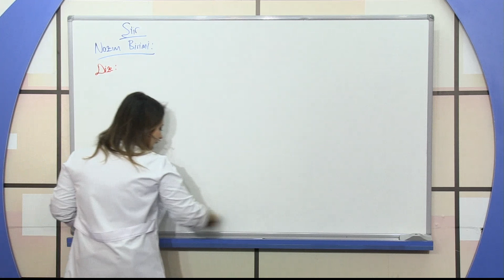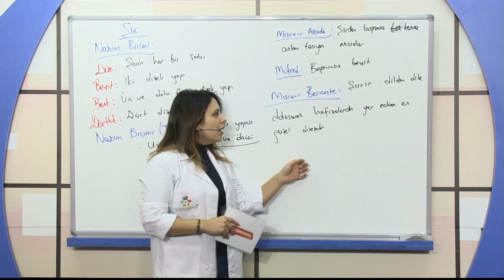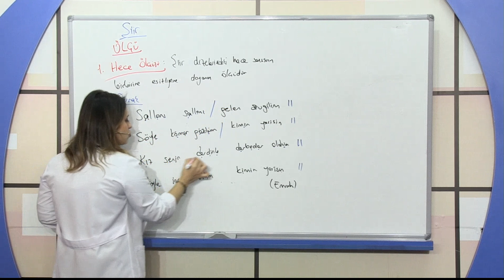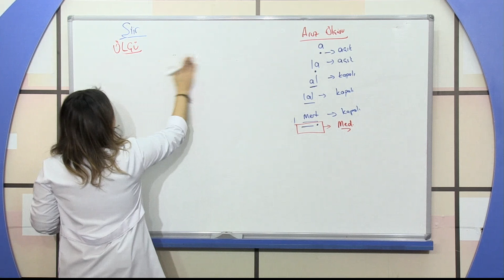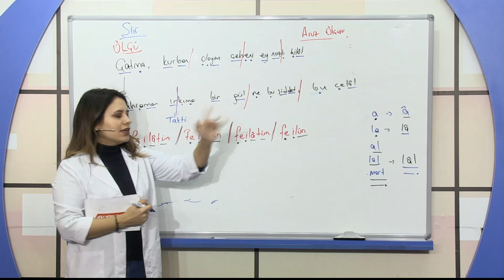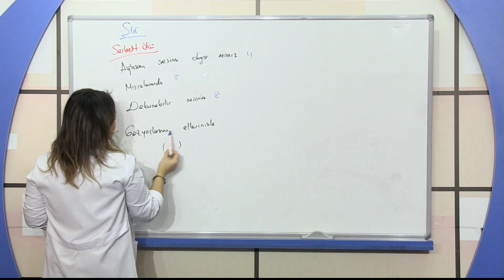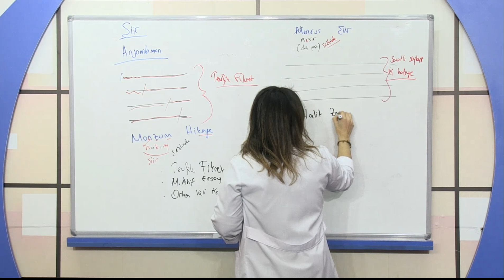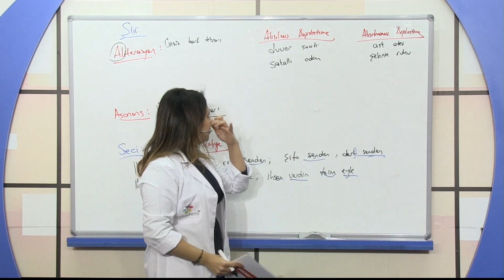Teknomektep 9.Sınıf Türk Dili ve Edebiyatı Şiir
Teknomektep 9.Sınıf Türk Dili ve Edebiyatı Görüntülü Eğitim Seti

Teknomektep Eğitim Setleri güncel müfredata uygun olarak hazırlanmıştır. Yüksek çözünürlüklü kameralarla profesyonel stüdyolarda, profesyonel uzman hocalar eşliğinde hazırlanan eğitim setleri ile derslerinize özel ders kıvamında çalışacaksınız.

Teknomektep teknolojiyi kullanarak ders çekimlerinde konuya uygun görseller kullanılmıştır. Ünite sonlarında uzman öğretmenlerimizin çözmüş olduğu sorular özenle hazırlanmıştır. Hem konulara hakim olacaksınız aynı zamanda konularla ile ilgili soru çözümleri ile anlamadığınız konuları basit ve pratik yöntemlerle öğrenmiş olacaksınız.

Türk Dilinin Tarihsel Gelişimi,
Dillerin Sınıflandırılması,
Edebi Metinler Roman-Hikaye
Roman-Hikaye Soru Çözümleri
Metinlerin Sınıflandırılmasına Giriş
Şiir
Şiir Kafiye-Redif
Şiir Türleri
Şiir Bilgisi Soru Çözümleri
Söz Sanatları (Edebi Sanatlar)
Edebi Metinler Masal-Fabl
Edebi Metinler Roman-Hikaye
Edebi Metinler Tiyatro
Tiyatro Türleri
Biyografi-Otobiyografi
Mektup-E posta
Mektup-Dilekçe-E posta Soru Çözümleri
Tartışma ve Türleri
Sözlü Anlatım Mülakat-Röportaj-Söylev
Günlük-Blog
Ses Bilgisi (Ses Olayları)
Ses Bilgisi Soru Çözümleri
Yazım Kuralları
Yazım Kuralları Soru Çözümleri
Noktalama İşaretleri
Noktalama İşaretleri-2
Noktalama İşaretleri Soru Çözümleri
Sözcük Türleri İsim
Sözcük Türleri İsim Soru Çözümleri
Sıfat (Ön Ad)
Sıfat Soru Çözümleri
Edat (İlgeç)
Bağlaç
Ünlem
Edat-Bağlaç-Ünlem Soru Çözümleri
Zamir (Adıl)
Zamir Soru Çözümleri
Zarf (Belirteç)
Zarf Soru Çözümleri
Fiil (Eylem)
Fiilde Yapı
Fiilde Çatı
Fiilimsi